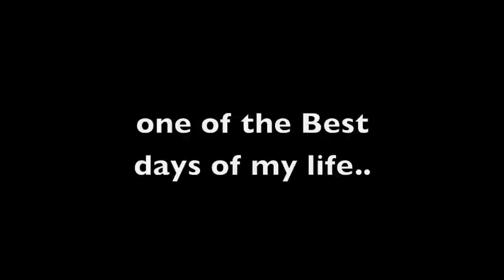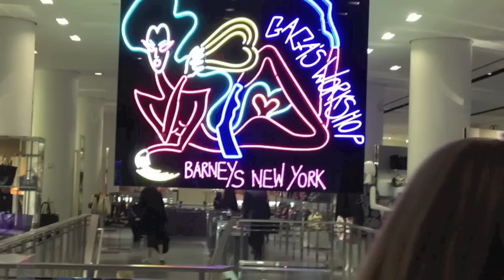GAGA'S WORKSHOP with The0fficial22!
BEST PLACE ON THE PLANET!!!
I'm going again!!